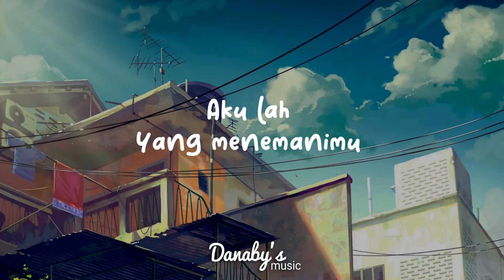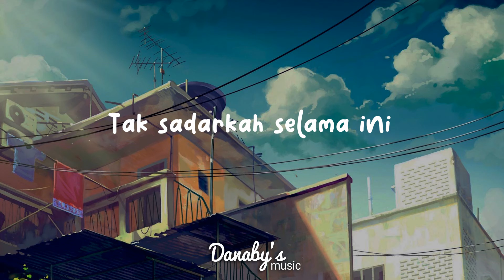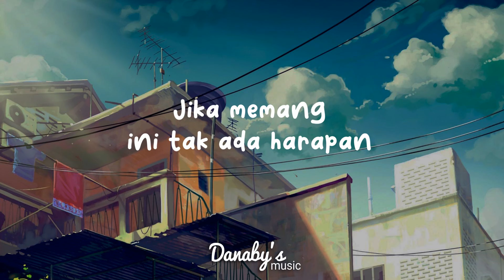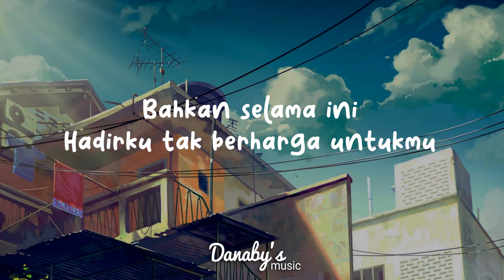FABIO ASHER - RUMAH SINGGAH (Lirik Cover by Willy Anggawinata)